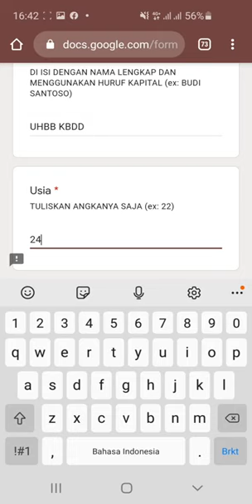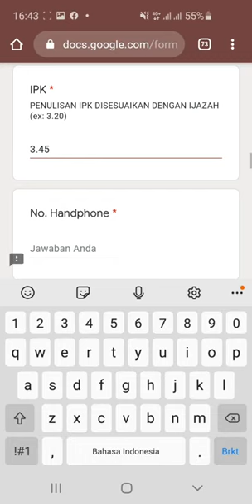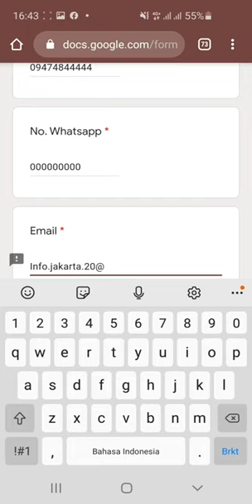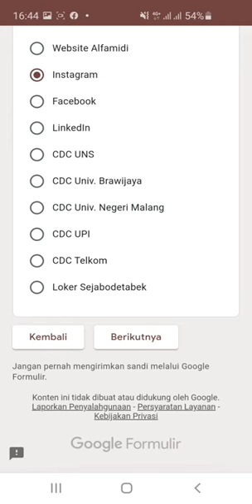PT. Midi Utama Indonesia (5 Posisi)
1. Recruitment & Selection Specialist
2. Internship
3. Branc Buyer
4. marcom Support Officer
5. Tax Admin Support